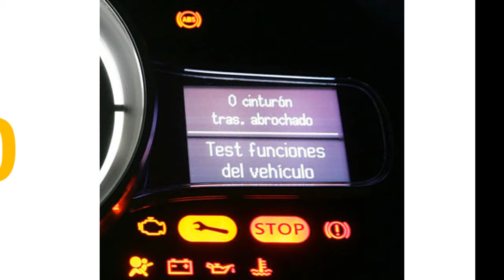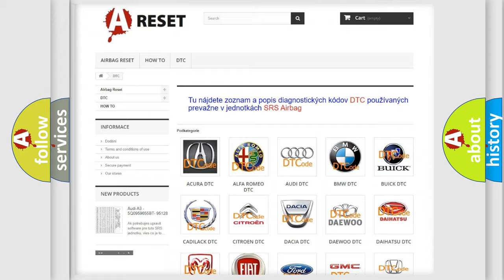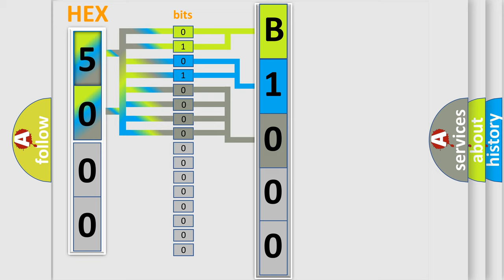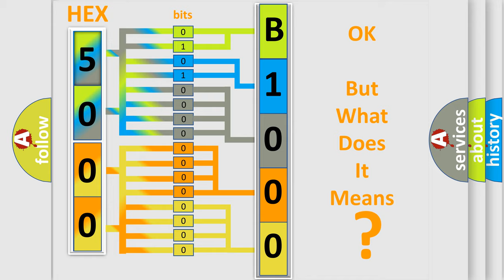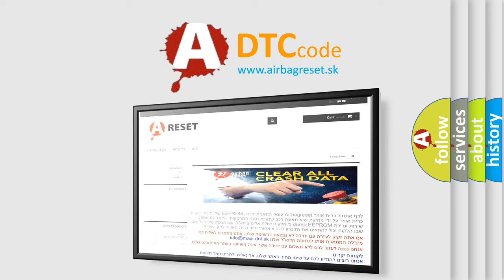DTC Hummer B1000 0F Short Explanation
Contents:
0:21 Basic DTC analysis according to OBD2 protocol standard.
1:48 Insight into programming
2:58 A diagnostically understandable description of the Diagnostic Trouble Code
3:05 Basic error definition

Make
HUMMER
Code
B1000 0F
Definition
Electronic Control Unit ECU Performance Erratic
Description